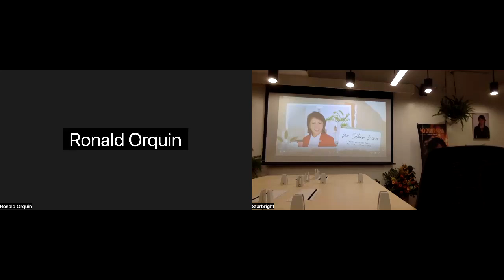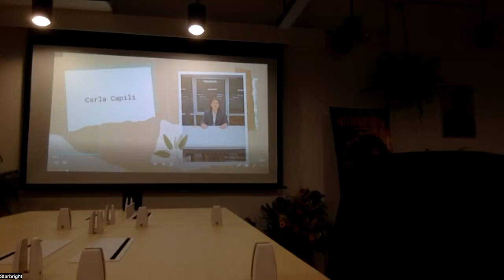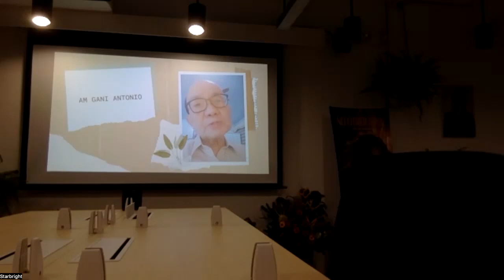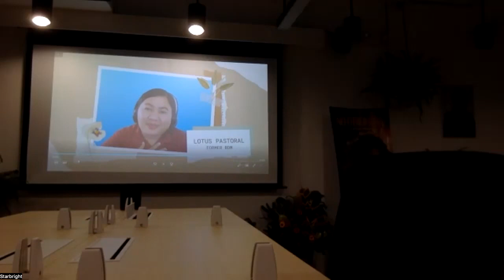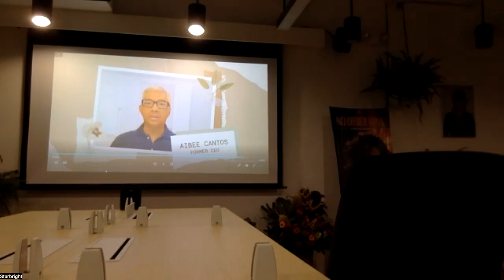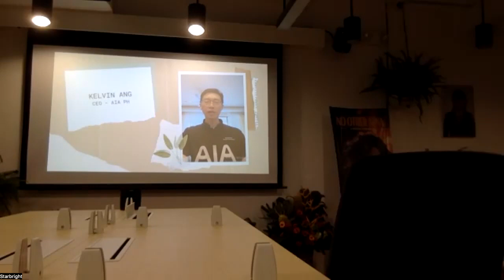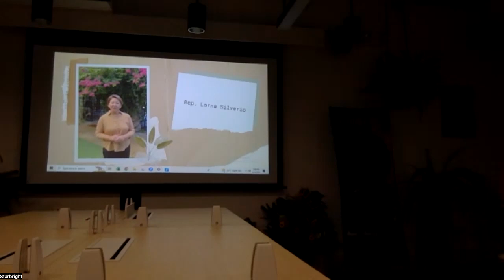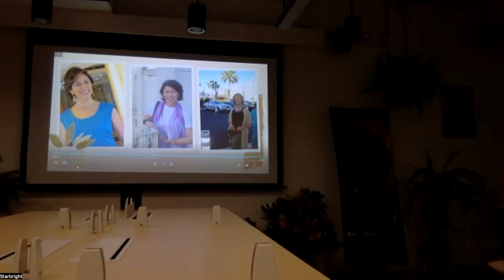Tribute to Ms Nina Anover 081423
We gave a fitting tribute to Starbright's pride Nina Anover as she say goodbye to being a financial advisor and say hello to retirement!

Her friends, clients, colleagues,  and family members joined us, and said farewell to the star that shined the most!

We have a support group in Facebook for AIA Philippines and Philam Life clients

Should you want to apply and be part of our team, go